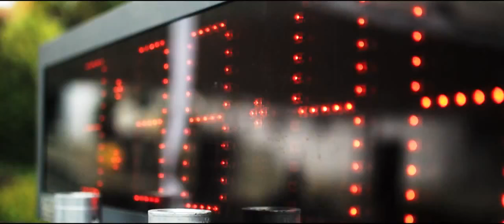TRIATLÓN MEDIA DISTANCIA TRISOUL CIUDAD GUAYANA 2015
Ganador de premios en Ascenso Adventure Film Festival  Y VENEZUELA como protagonista!

TrisoulGuayana, la naturaleza y el hombre se fusionan para generar una poesía perfecta en una de las zonas más antiguas y únicas de la tierra.
El río Caroní, uno de los más importantes y caudalosos del mundo será el primero en retarte. Te tropezarás y atravesarás un ícono
Suramericano: el río Orinoco, todo esto mientras cruzas de punta a punta Ciudad Guayana hasta alcanzar y cruzar el puente Orinoquia en Bicicleta. Estas cada vez más cerca de la meta, pisada a pisada harás vibrar los cimientos de la tierra y el verdor de un bosque en el que la fauna silvestre te dará paso.
No se trata de desafiar a la naturaleza, el objetivo es que la vivas y seas parte de ella.